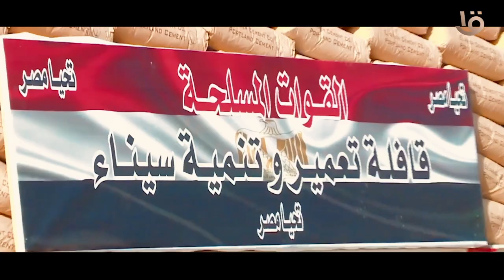قوتنا في وحدتنا .. ده اللي يعلي قيمتنا .. وري بلاد الدنيا قربنا ومحبتنا ❤️🇪🇬